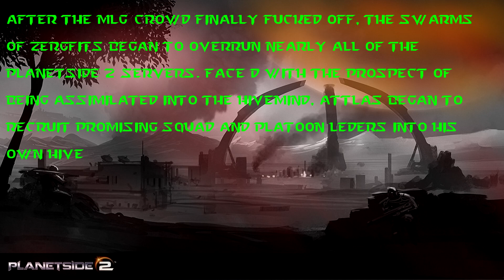Planetside 2: Controlling the Zerg to Your Own Ends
So here's that Planetside 2: Leadership Tactics video I promised you all. I really, REALLY wanted to do a lot more with this but what I had already somehow managed to push 64bit Vegas, 32G of ram, and an i7 to the limit... because I am a dumbass who didn't realize I still had Vegas set to windows vista compatability mode when I was troubleshooting some not-so-program-freindly FRAPS footage. Well, enjoy